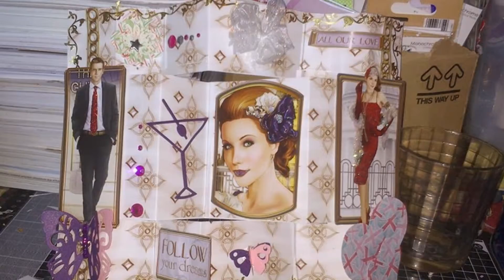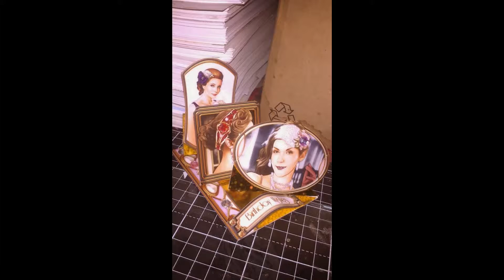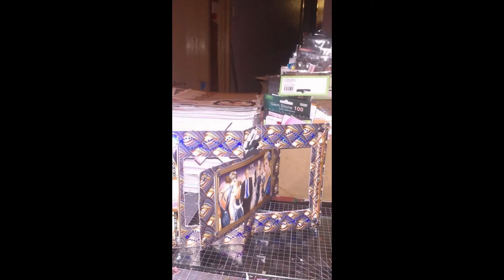My Slideshowmy double sided card..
I created this video of my double sided card..